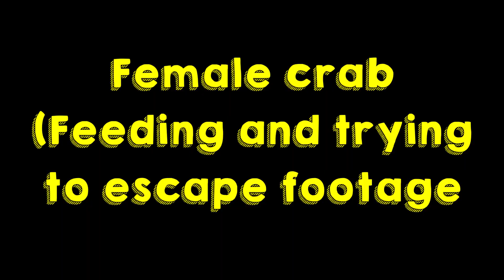[EPISODE 2] Footage of mature female crab foraging for food and climbing vertically!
Hi Everyone, Check out this video on the update of our matured female crabs in a separate system! She is feeding quite well and it is very curious and determined!